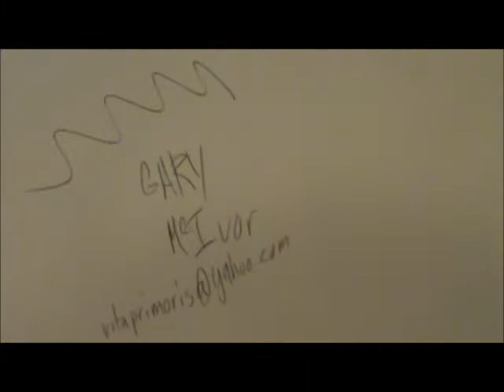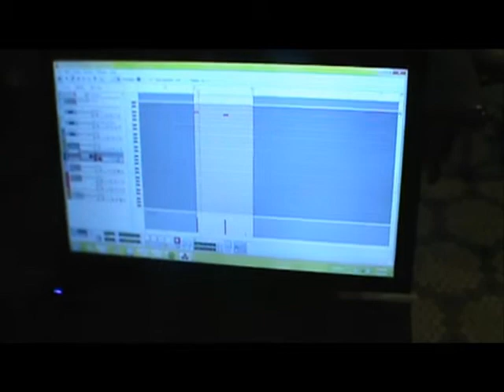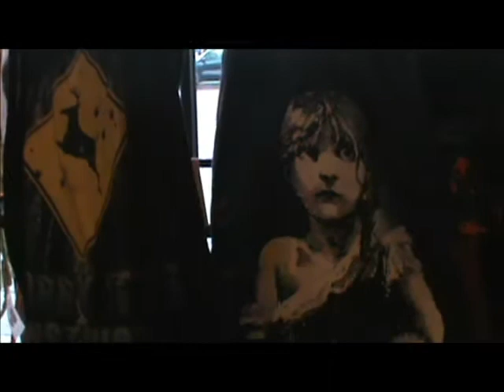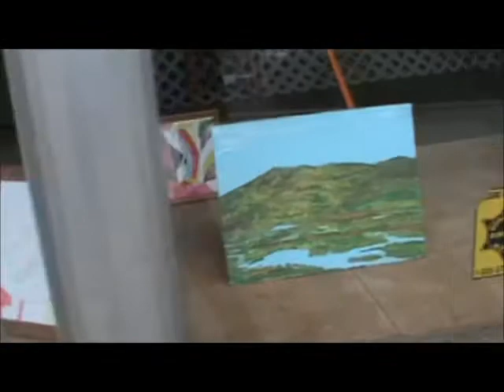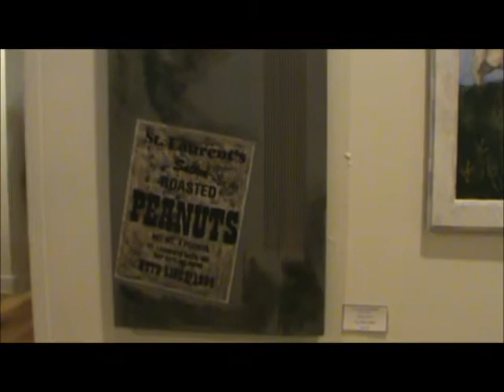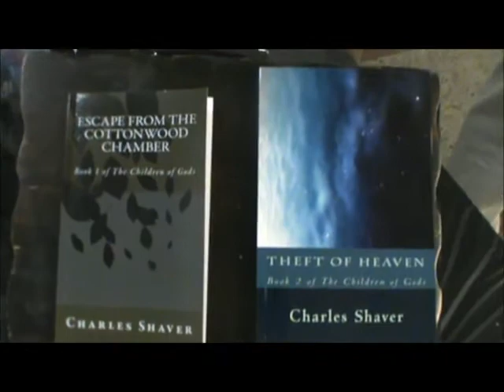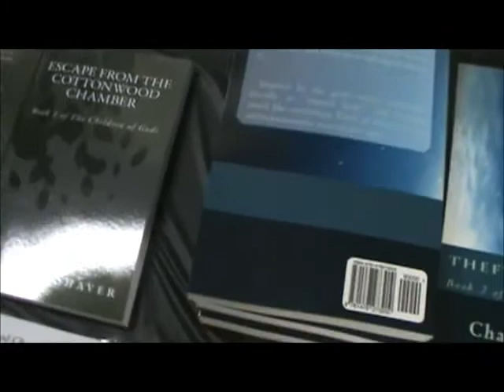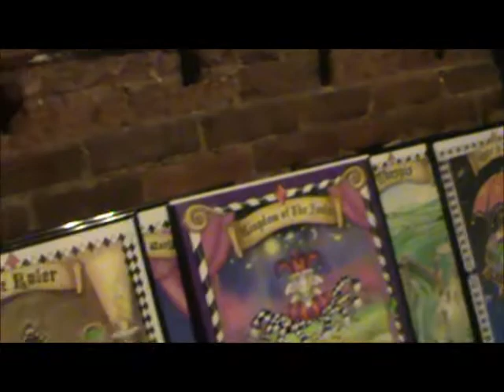August 2012 Flint Artwalk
The Second Friday Artwalk in Flint, Michigan. 00:10 Churchills, 6:49 Flint Community Dance Collaboration, 10:01 The Lunch Studio, 16:22 Art in the Visa building window, 17:34 First Presbyterian Church, 21:26 Greater Flint Arts Council, 25:17 Music by DiGTaL, 30:50 St. Pauls, 33:10 Declaration of Co-Dependence Show, 35:02 Flint Crepe Company, 35:50 music by Jules and Johnny, 39:42 Ringmaster Zeb, 42:04 music by Carl Art and the Madmen